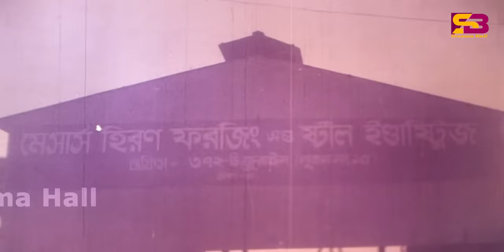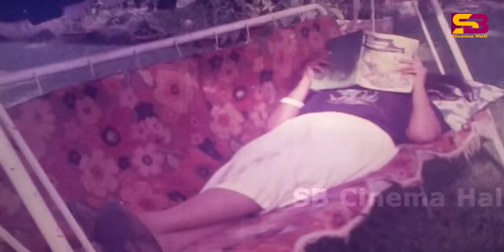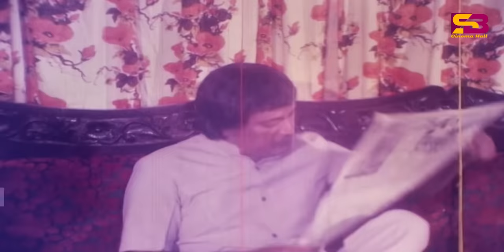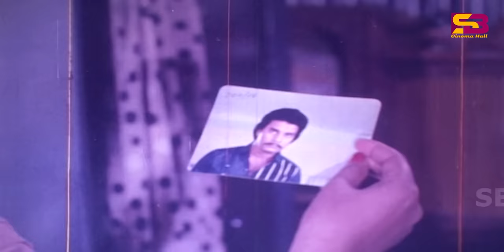Boner Moto Bon (বোনের মত বোন) Ilias Kanchan | Sunetra | Misty | Mizu Ahmed | Full Movie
Boner Moto Bon (বোনের মত বোন ) Ilias Kanchan Bangla Movie | Sunetra | Mizu Ahmed | SB Cinema Hall

Movie: Boner Moto Bon
Cast: Ilias Kanchan , Sunetra , Misty , Suchitra , Mizu Ahmed  ,Saifuddin, Nazma, Akhtar Hosen
Director By Darsiko
Producer: Darasikor
Language: Bangla
Label: @SBCinemaHall